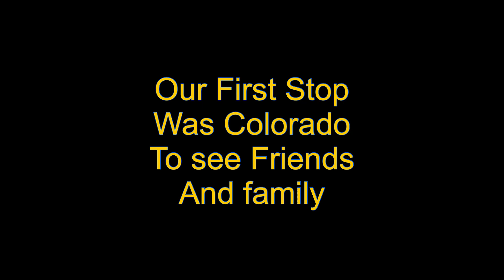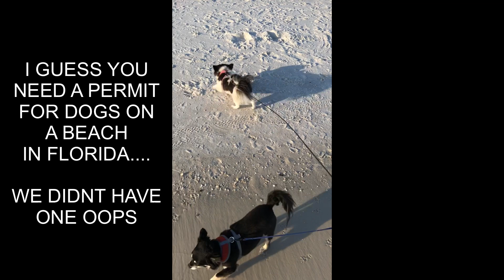Moving to Puerto Rico Part 1 | Cam and Court Vlog Life #6!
Back in 2016 we drove across the USA on the way to moving to Puerto Rico. Here is part 1 of the trip with lots of pictures of the journey and some video. More of our life in Puerto Rico will be uploaded next friday.